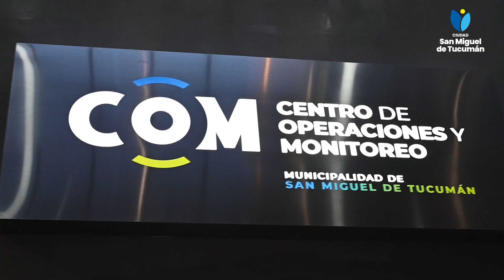San Miguel de Tucumán tiene el primer Centro de Monitoreo Ambiental de la provincia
La Municipalidad habilitó el flamante Centro en las instalaciones del COMM. Cámaras y GPS para monitorear el recorrido de los camiones de recolección de residuos.